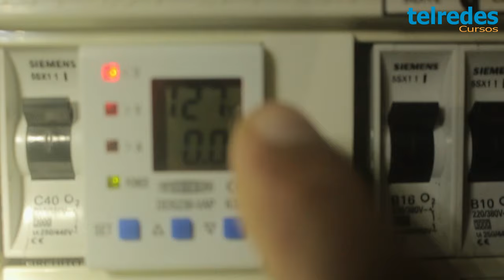Já está Protegendo nossa Geladeira e outros Aparelhos de Falha na Rede Elétrica da Celesc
Telredes Cursos
"Conhecimento para uma vida melhor"